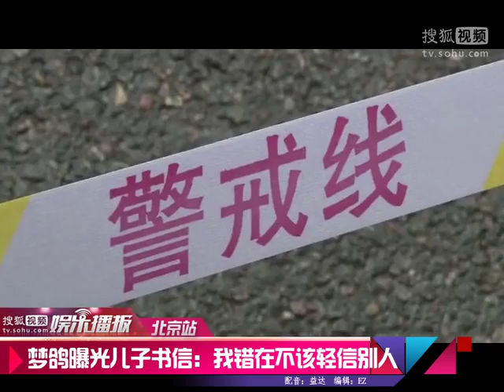《搜狐娱乐》梦鸽曝光儿子李天一书信：我错在不该轻信别人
【搜狐视频娱乐播报】报道 9月1日梦鸽再度接受媒体访问，谈到其子李某和另外4名同案犯，她称被5个孩子的陈述所感动，并曝光了与李某的书信内容。在庭审陈述中，梦鸽称被5个孩子的陈述所感动，15、16岁的孩子因为天真，做错了事情，并提出是因为被害人杨某主动、挑逗、引诱5个孩子才发了不好的事情，作为成年人是有责任的。梦鸽还呼吁律师应该本着自己的良心，用真诚捍卫正义，忠于法律，忠于司法，让司法回归到正规的轨道上来。此外，梦鸽称李某本质善良、忠义，也热爱学习，还曝光了这些日子与李某的书信内容"妈妈，我现在知道18岁前为什么需要监护人，因为我们的心智不全，我们分不清善恶，分不清准确的是非。在我的这件事情上我清楚的认识到我错了，因为我做了一件自己并不是真的做了的事情，因为我的本意是和同学们在一起聚会一下，我的真诚是表达了我对他们的这份忠义，我很珍惜友谊，很珍惜同学们对我的友爱，我没有别的想法，也没有别的目的，就是想和大家聚一聚。所以造成了这样的事情，错在不该参与，错在不该轻易相信别人。"梦鸽称其实在他心目当中都是朋友，他没有想到这个事情会是这样子，因为在他的本意当中，主观意识当中就是吃饭、唱歌，喝多了，当时进去酒吧的时候已经摆好了28瓶啤酒，经理张某已经摆好了酒，而且也是杨女士主动要的两瓶洋酒，还有张某拿出来的半瓶，打开盖子的黑方酒。当时在那里玩的时候，就是一个本真的游戏，谁输谁喝。